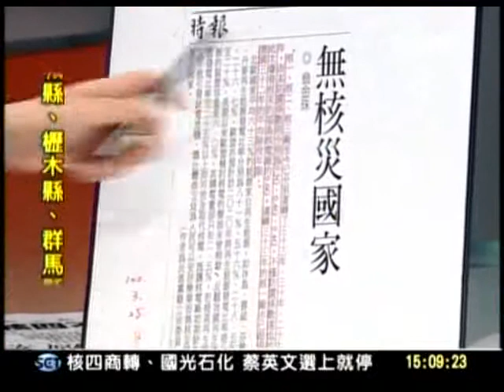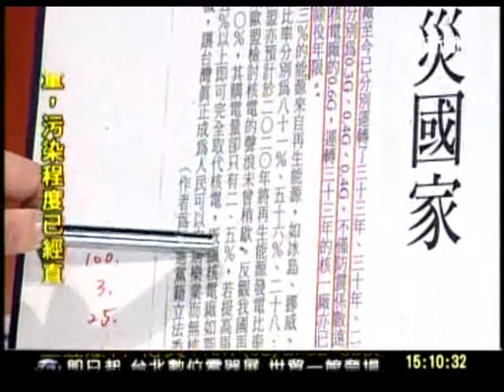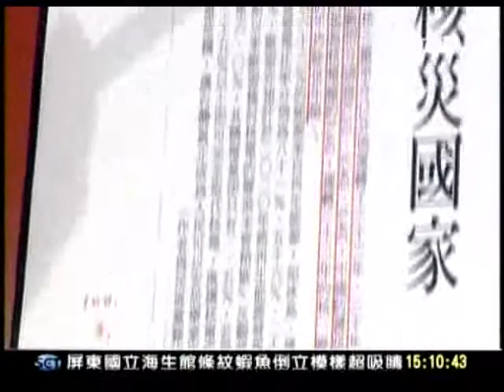20110325 新台灣加油 3 核安攸關全民 不能提出數據理性討論？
2011/3/11 我聽見台灣的聲音---蔡英文參選民進黨總統初選 轉貼